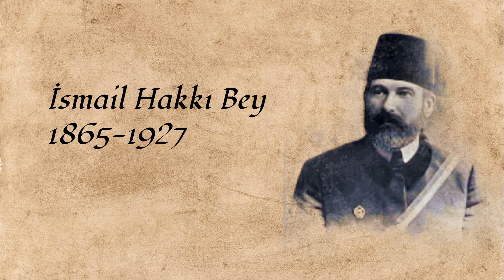Fikrimin İnce Gülü - İsmail Hakkı Bey -19th Century Turkish Music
"Fikrimin İnce Gülü" is a song composed by Muallim Ismail Hakkı Bey. The lyrics speak of a thin rose and a joyful bird that represents the singer's thoughts and heart, respectively. The song expresses the singer's intense feelings of being struck by love at first sight and being consumed by desire upon seeing their beloved.

Muallim İsmail Hakkı Bey (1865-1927) was a Turkish composer and music educator who was born in Istanbul, Turkey. He was the son of Reşid Efendi, a member of the İdare-i Hususiye, and was born in the Balat district of Istanbul. After completing primary school, he began working as an apprentice in a weaver's workshop. Later, he became a music teacher and founded the Musiki-i Osmani society and its associated school. İsmail Hakkı Bey was a prolific composer who produced works in a variety of forms, including marches, operettas, and religious music. He composed around one thousand works, including thirty marches, operettas, and religious pieces. He is well known for composing many popular mehter marches, including "Ceddin Deden". He was also a musician who played the oud, violin, and kanun. İsmail Hakkı Bey was a member of the Ottoman musical community and was one of the few musicians to survive into the early years of the Republic of Turkey. He passed away on December 30, 1927, in Istanbul.

Turkish Lyrics

Fikrimin ince gülü
Kalbimin şen bulbülü
O gün ki gördüm seni,
Yaktın ah yaktın beni.

Gördüğüm günden beri,
Olmuşum inan deli

Ateşli dudakların,
Gamzeli yanakların

English Translation

The slender rose of my thoughts,
The joyful nightingale of my heart,
The day I saw you,
You burned me, oh you burned me.

Since the day I saw you,
I've become a crazy person, believe me,

Your fiery lips,
Your dimpled cheeks,